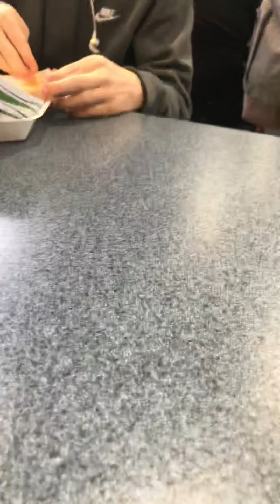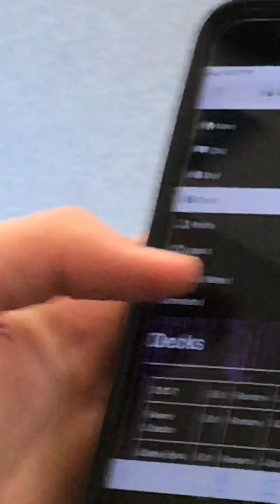SHAWN WANTS MY AD REVENUE